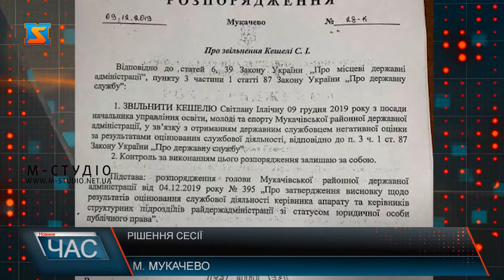Рішення сесії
В залі Мукачівської районної ради депутати зібралися на 19 сесії 7 скликання. На засіданні обговорили зміни до бюджету на 2019 рік, затвердили проект рішення щодо районного бюджету на майбутній рік. Також на сесії повідомили про звільнення з посади начальниці управління освіти у зв’язку з негативною оцінкою роботи чиновниці.